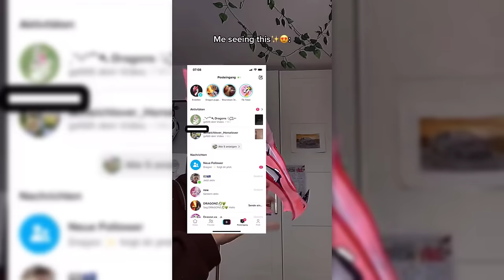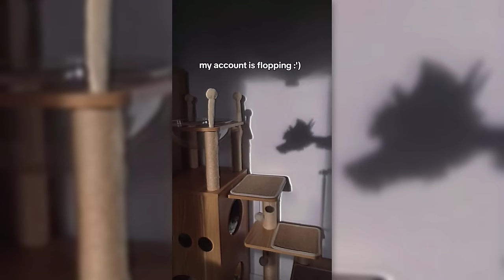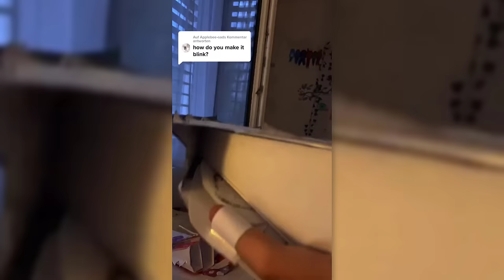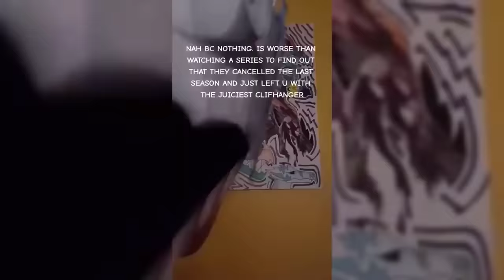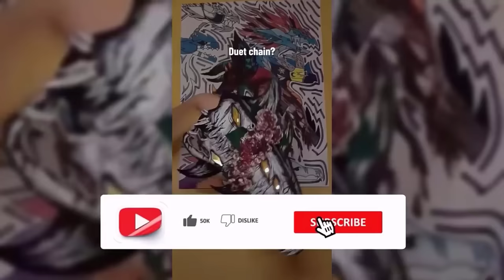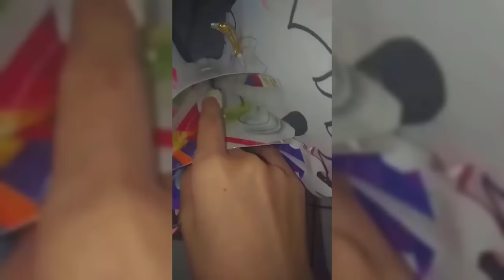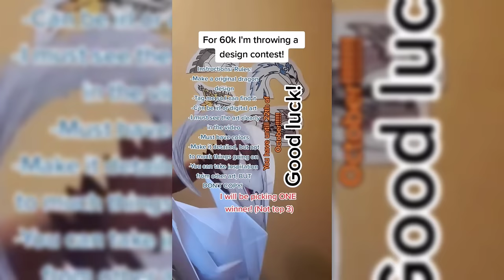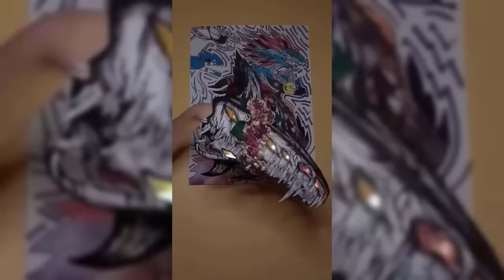😱THE AMAZING Paper Dragon 🔥Puppet TikTok Compilation #130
1
!!CREDITS!!
samurottdragon
xxpaper.._..dragonxx
strangerpuppet
solarxdragons
skullheartdragons
scaroflove
dragonpuppets